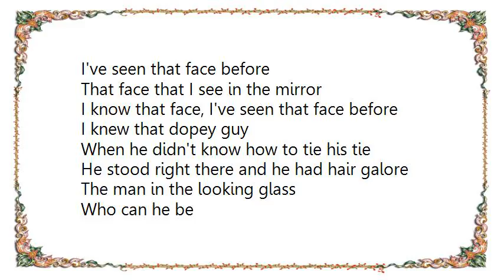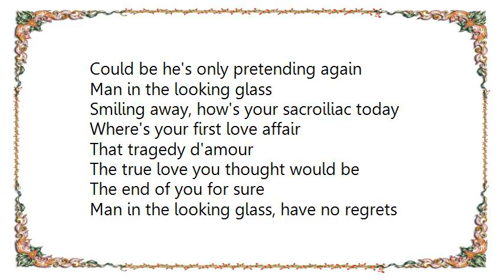Frank Sinatra - The Man in the Looking Glass Lyrics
[Lyrics Frank Sinatra - The Man in the Looking Glass]
I've seen that face before
That face that I see in the mirror
I know that face, I've seen that face before
I knew that dopey guy
When he didn't know how to tie his tie
He stood right there and he had hair galore

The man in the looking glass
Who can he be
Can he possibly be me
Where's our young Romeo
The lad who used to sigh
Who's the middle aged Lothario
With a twinkle in his eye
He seem so much wiser now
Less lonely but then
Could be he's only pretending again
Man in the looking glass
Smiling away, how's your sacroiliac today

Where's your first love affair
That tragedy d'amour
The true love you thought would be
The end of you for sure
Man in the looking glass, have no regrets
The man who's wise never forgets
That life is worth living if once in a while
You can look in that looking glass and smile